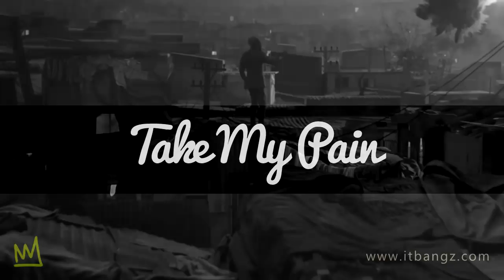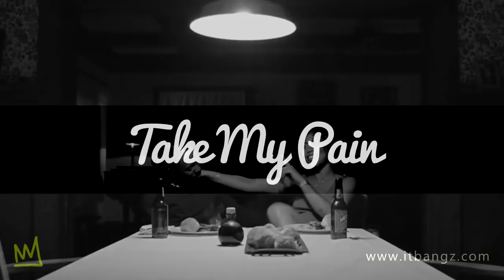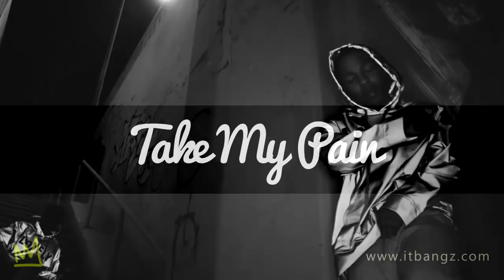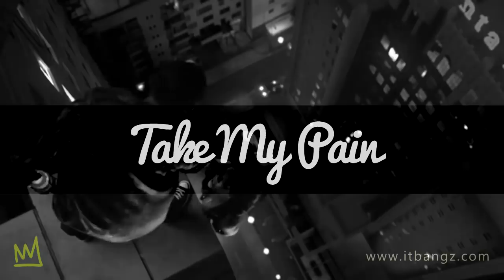🔥 *FREE* Pray For Me Type beat "Take My Pain". The Weeknd feat Kendrick Lamar instrumental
🎤Licenses starting at $10. Buy 2 Get 1 Free.

MUST always credit :  (Prod by itbangz)

🎹 **ABOUT ME** 🎹

I believe internet is full of talents - guys like you and me. Together we can create a song that we will be proud of. Thats my goal as producer.

Music and sound engineering is my job and passion. Im doing my best to make your work stand out from the competition! With more than ten years of experience in music production, I offer nothing but high-quality sound.

This Channel uploads Chill, Trap, Rap, Hip Hop, Pop Instrumental Beats  for rappers/singers.